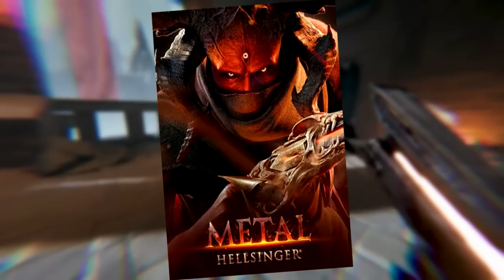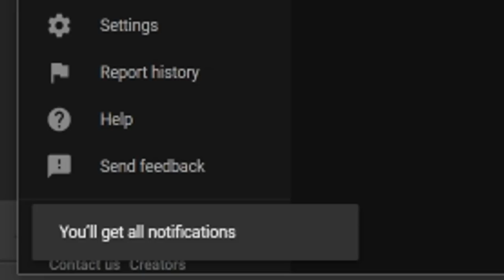9 NEW PS4/PS5 Games Out THIS WEEK! 2 FREE PS5 Upgrades, Open World RPG, FPS Games + More New Games!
Awesome NEW PlayStation Games Releasing this Week (SEPTEMBER 2022)
Intro - 0:00

Metal: Hellsinger - 0:22

Blind Fate: Edo no Yami - 1:28

XIII Update and PS5 Upgrade - 2:16

Wayward Strand - 4:02

Isonzo - 4:59

Despot's Game: Dystopian Army Builder - 5:52

Outer Wilds PS5 Upgrade - 6:23

Voice of Cards: The Beasts of Burden - 6:56

Unexplored 2: The Wayfarer's Legacy - 7:36

Outro - 8:33

New Upcoming Games September 2022 New PS5 PS4 Games September New Games Out This Week For PS4 and PS5 New PS5 Games New PS4 Games September Games Releases 2022